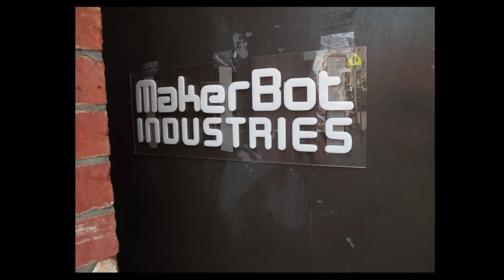MakerBot Discover History of MakerBot